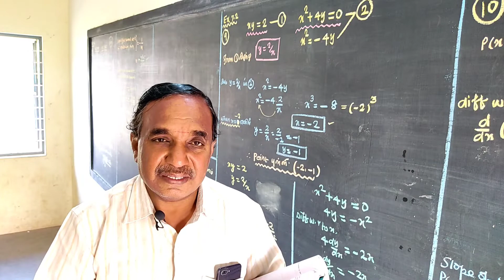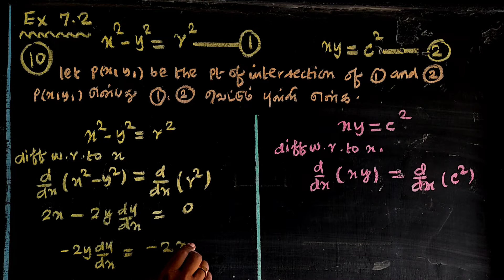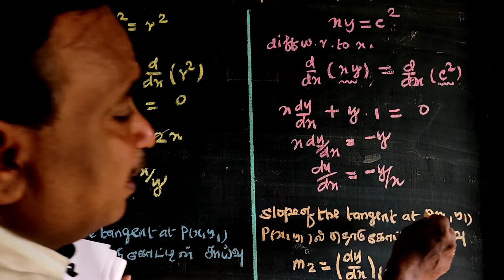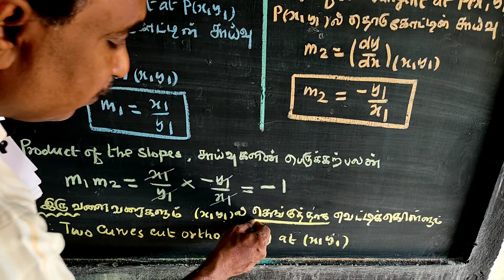CLASS 12 | CHAPTER - 7 | EXERCISE 7.2 | Q - 10